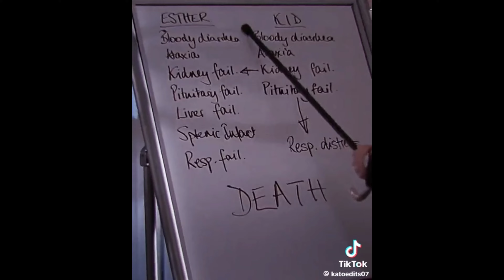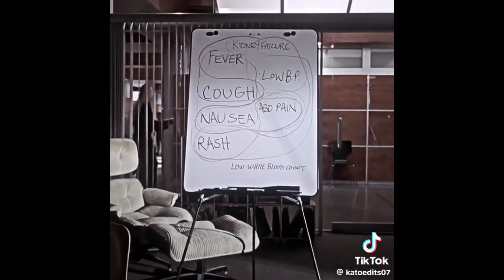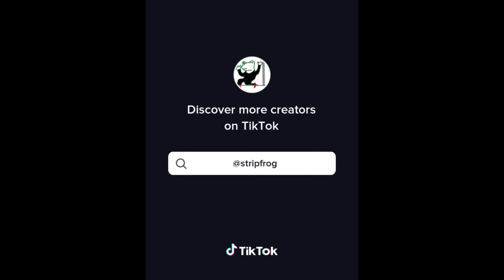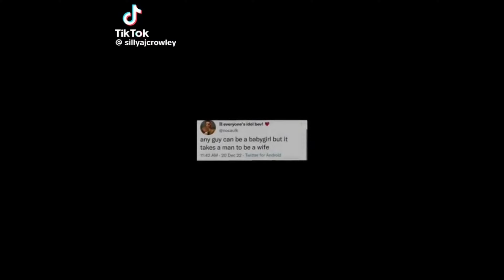Gregory House Edits | TikTok Edits Compilation | House M.D.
None of these edits belong to me. I did not make them.